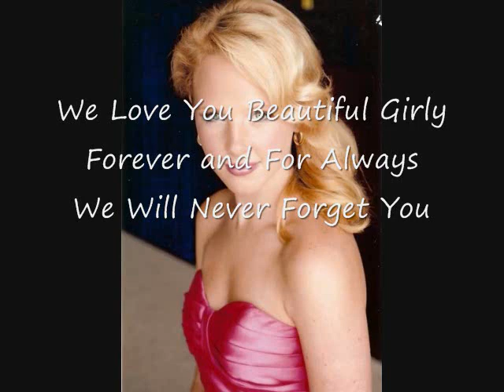Beautiful Swan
Swan Groom: June 16, 1993- October 24, 2009

We miss you Cygi-Lou. We love you.  We know you're smiling wherever you are, you always were when you were here with us.  Thank you for that.  We love you.